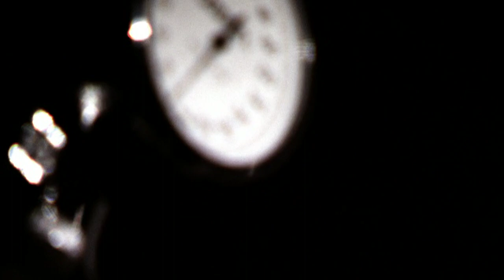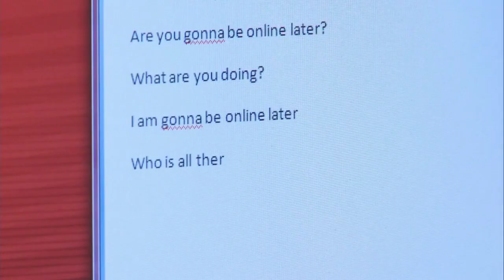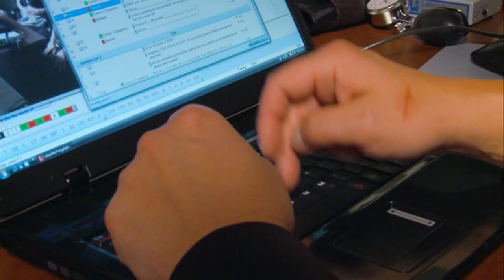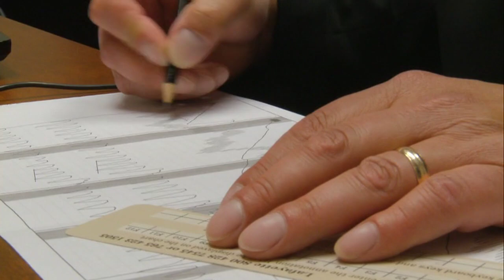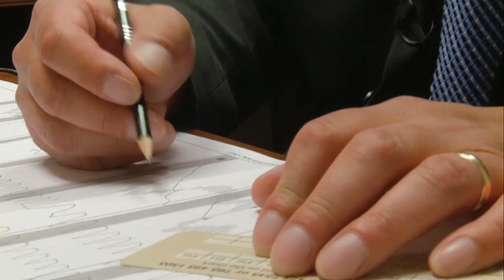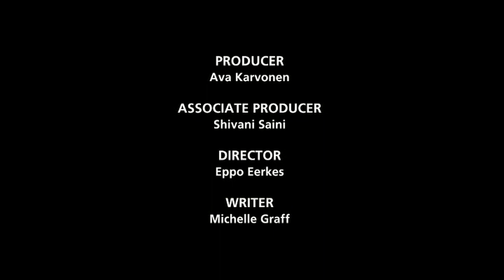"The Lie Detective" Are You Addicted To The Internet? *Episode 8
The Lie Detective is a character-driven documentary series that follows the work of independent Polygraph Examiner and self-professed truth seeker, Ken Donaldson, as he helps people from all walks of life in their quest for truth, resolution, and freedom from deception.Ken's clients must then face difficult questions and find answers that can change their lives - for better or worse.  Says Ken of his work, "I always think somebody is going to try and cheat, and if the're going to try, I'm going to catch them."

Episode 8: Internet Addiction

Military man Stephen has long used the Internet as a means to seduce women. In fact it's how he met his current wife, Koren. But when Koren learns details about Stephen's internet philandering, she wants to know, has Stephen really given up on his sexual escapades? With Stephen's year-long deployment to Iraq looming, the polygraph is his last chance to prove love and loyalty to Koren.